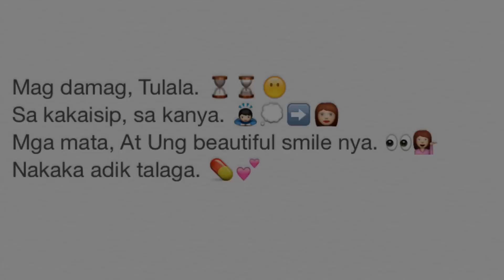Kahit Saan by Don Logarta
Another original song of mine. Hope you like it. ✌️